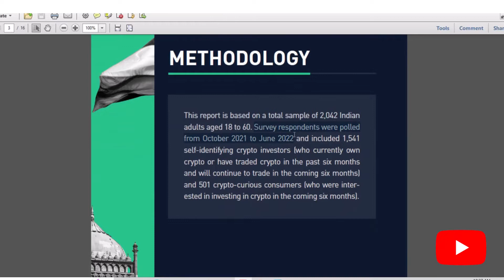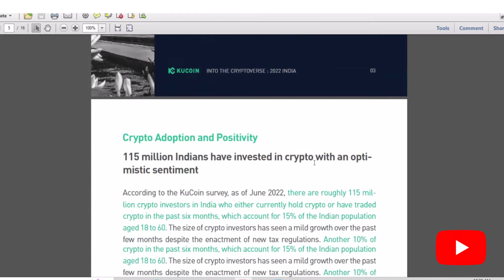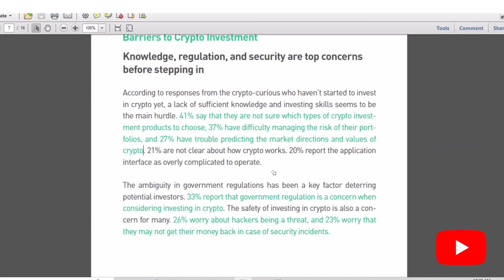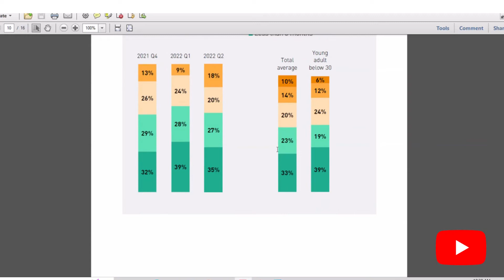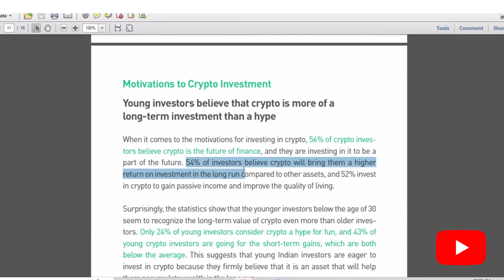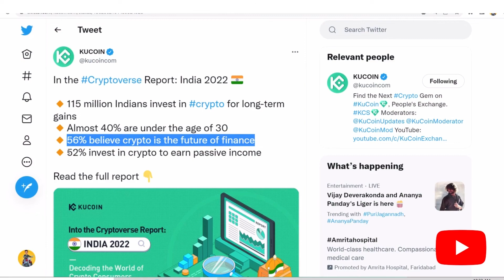crypto news | kucoin survey | cryptoverse report | India 2022 | 11.5 करोड़ भारतीयों ने निवेश किया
Topics covered

Cryptoverse Report: India 2022: KuCoin Survey
KuCoin Into The Cryptoverse India Report Reveals Optimistic Prospects For Market Growth

crypto news
crypto news today hindi update
crypto news in hindi
crypto news in hindi latest
cryptocurrency news in hindi today
bitcoin
kucoin
kucoin survey
Cryptoverse Report: India 2022
Cryptoverse Report
India 2022